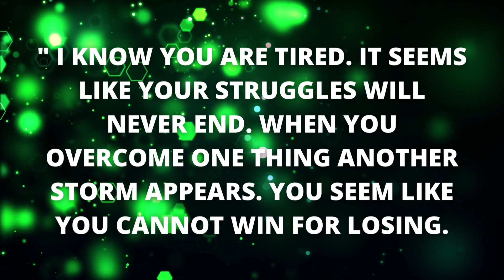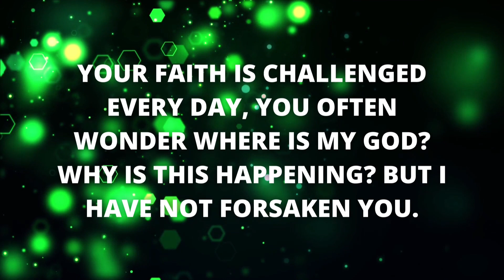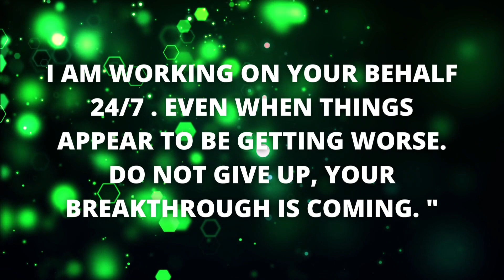In July You're Reading This For A Big Reason 💌👆